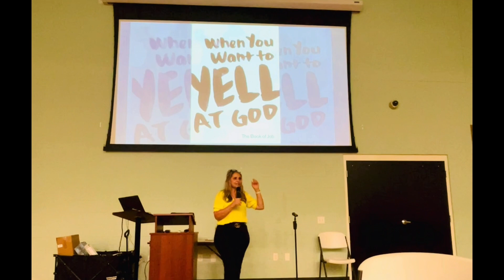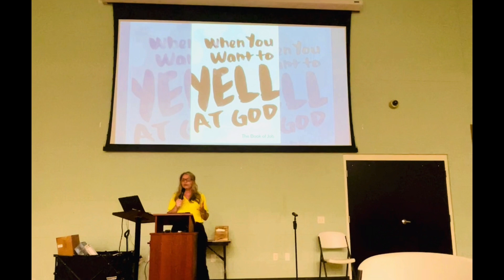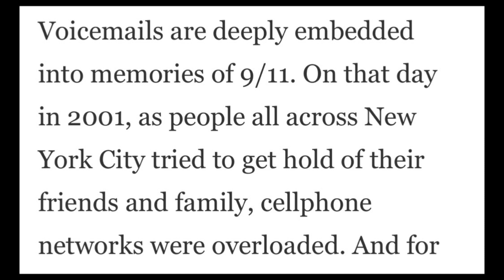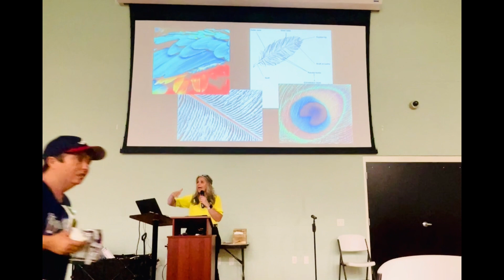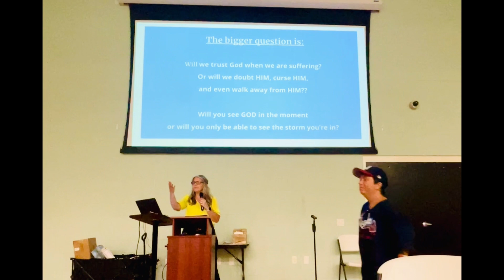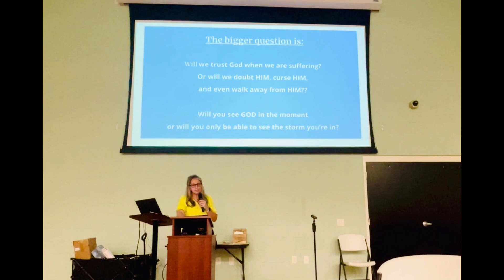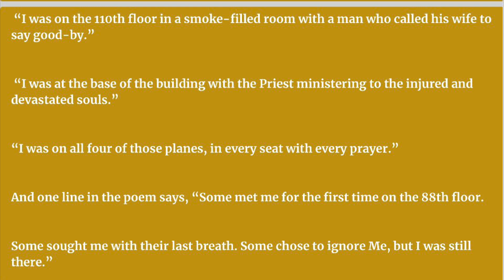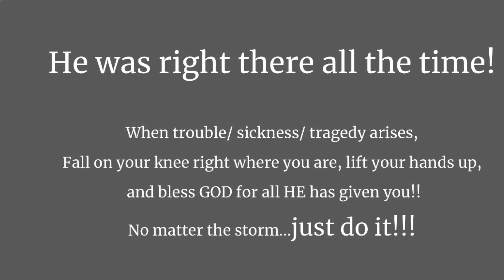When you want to yell at God and ask why the suffering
For special needs ministry